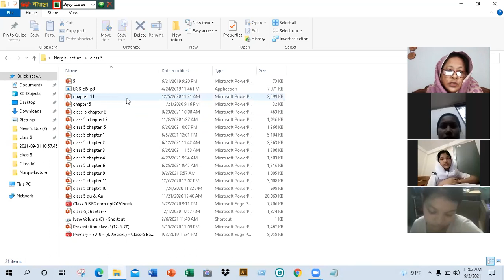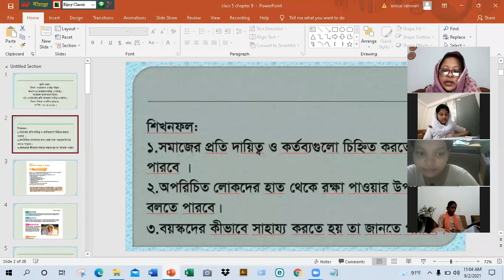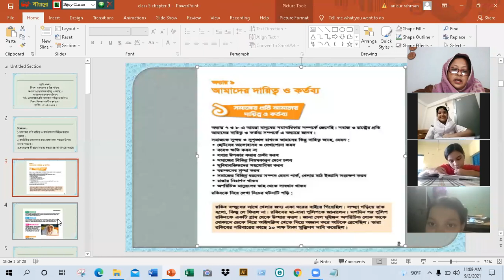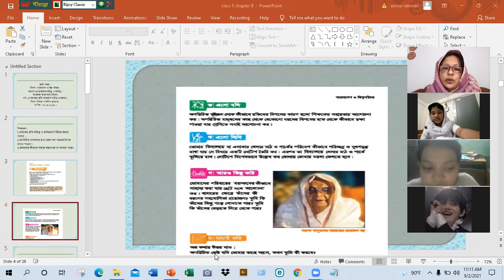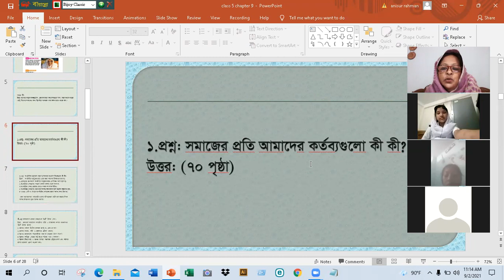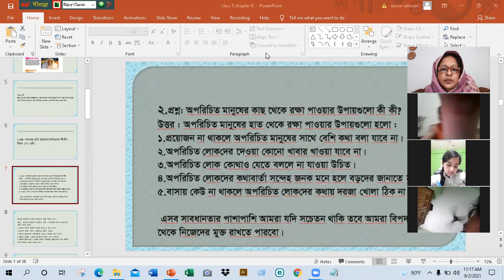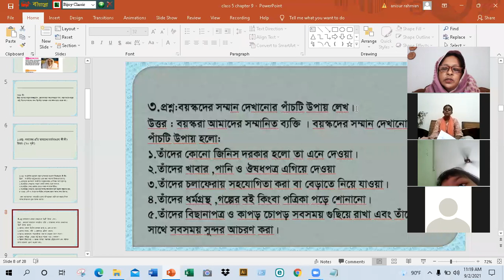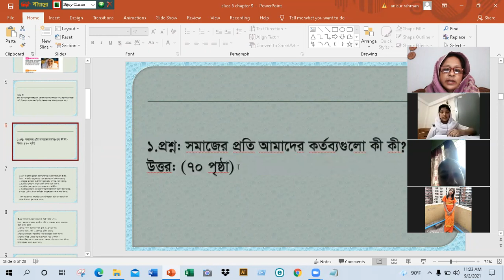Class-5,Section-c,Sub-BGS,Chapter-9,Nargis.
Nargis Sultana.